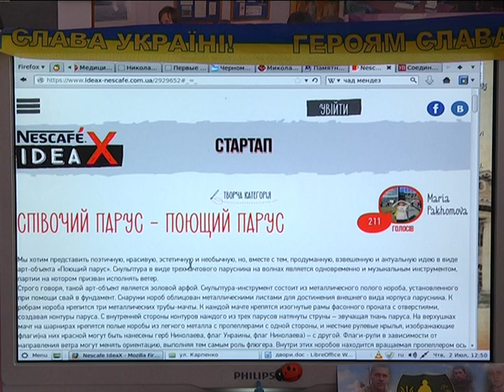МСН_Еолова арфа_08.07.2015.